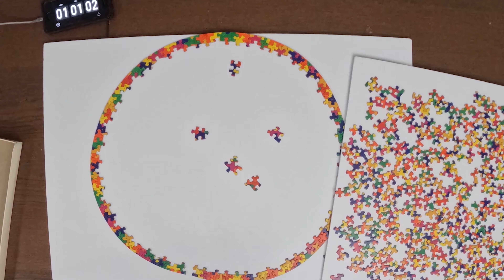Springbok's "The Puzzler" Jigsaw Puzzle Solve Timelapse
THIS PUZZLE:

The original 1975 Puzzler can be found on Ebay.

The Long Ride Home by Sky Toes